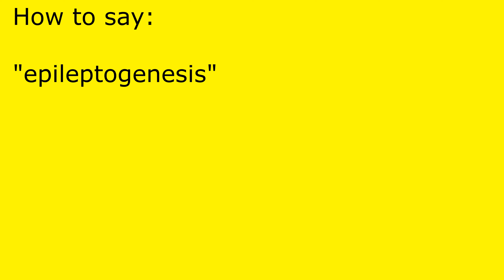How to pronounce epileptogenesis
epileptogenesis pronunciation.